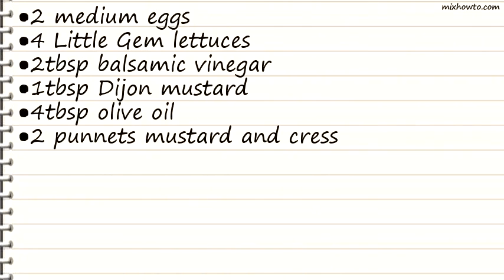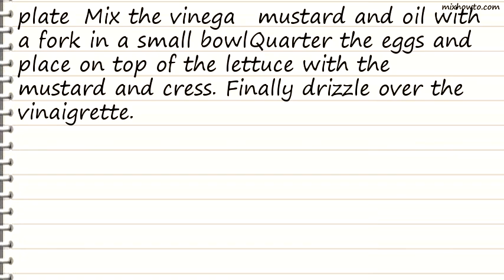Recipe Little Gem, mustard and cress salad with vinaigrette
INGREDIENTS:
●2 medium eggs
●4 Little Gem lettuces
●2tbsp balsamic vinegar
●1tbsp Dijon mustard
●4tbsp olive oil
●2 punnets mustard and cress